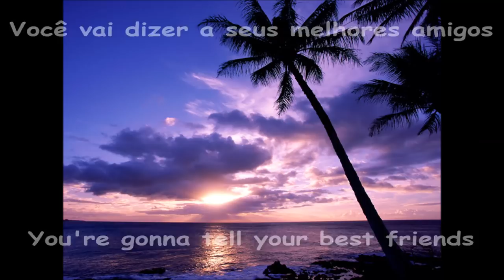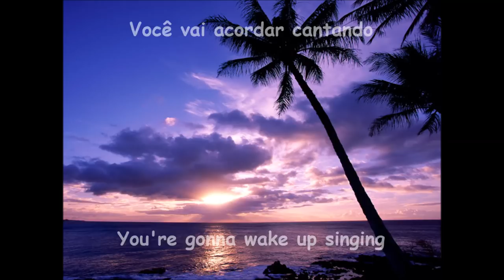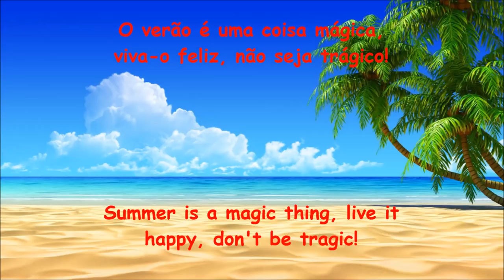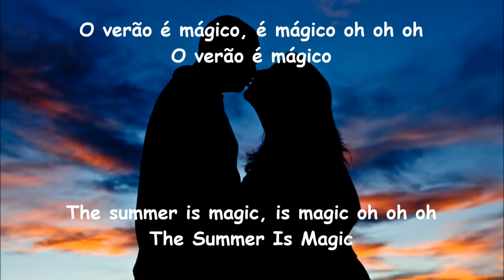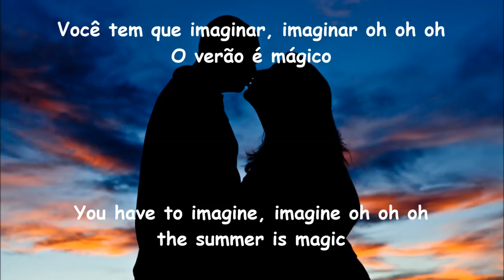Playahitty - The Summer is Magic